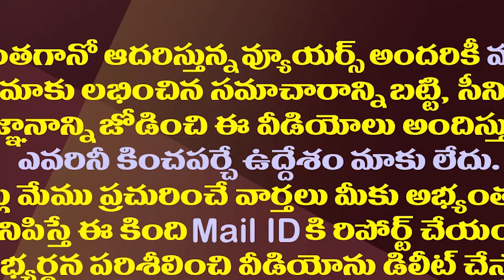దావోస్ లో జగన్ వెరైటీ లుక్||Jagan new look in Davos||Amaravathi media